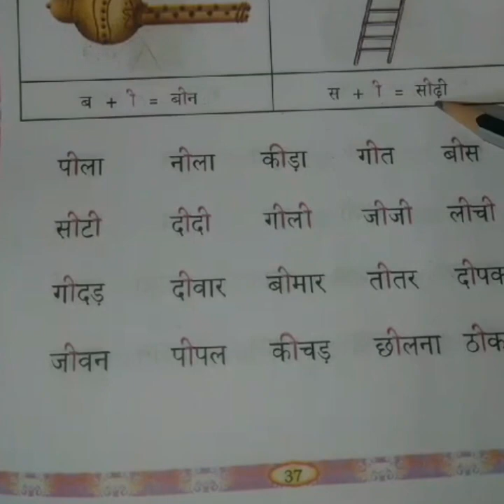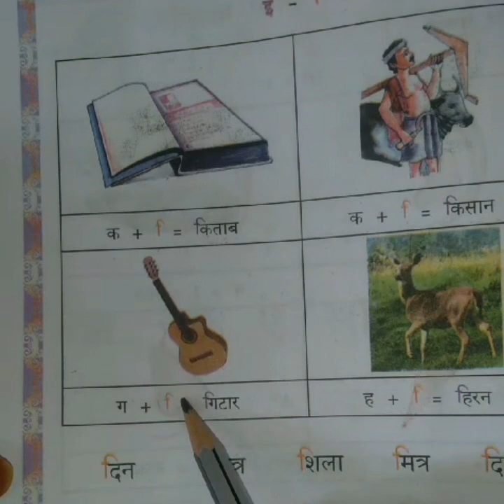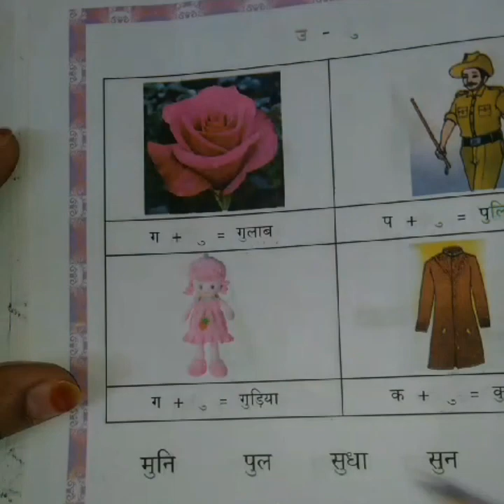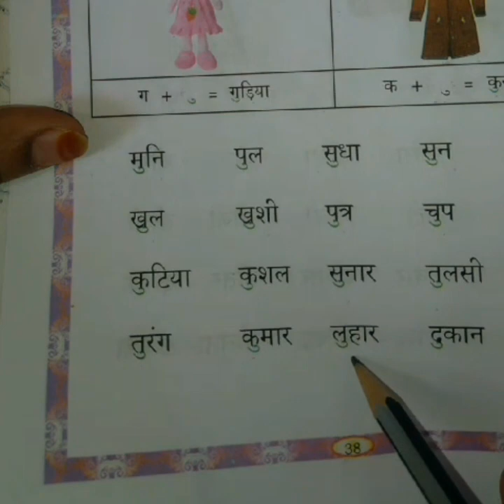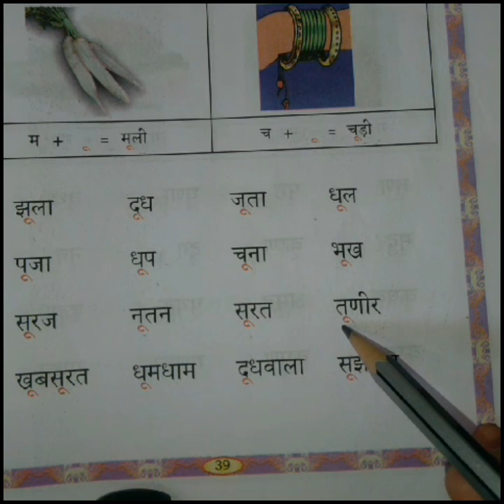Hindi shabd basic Hindi